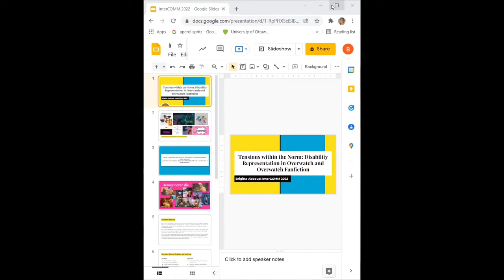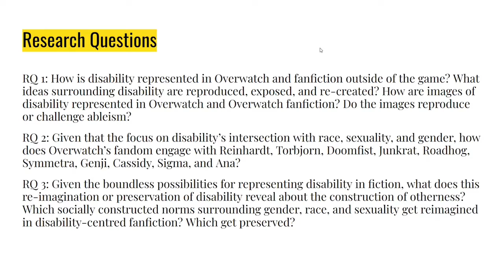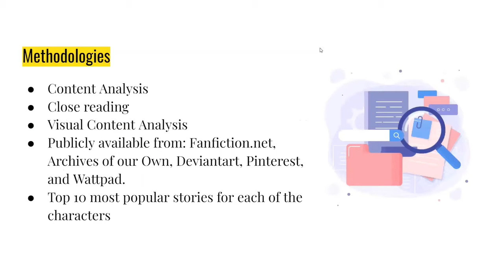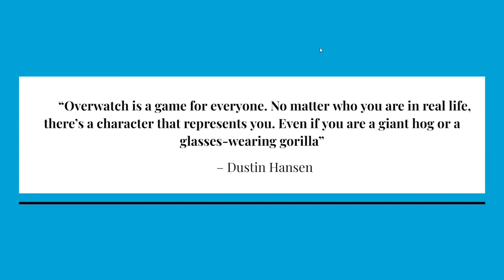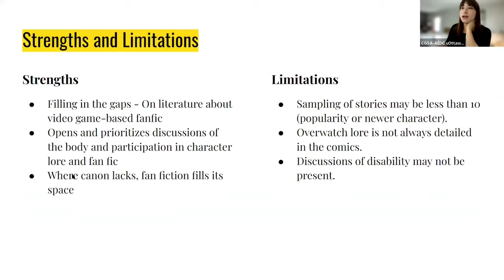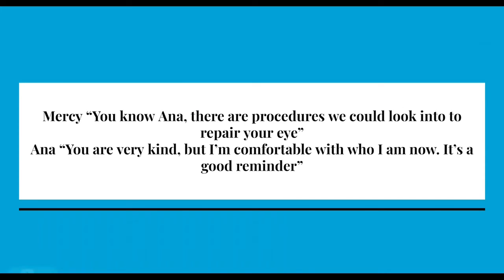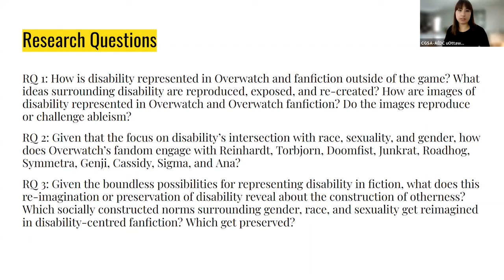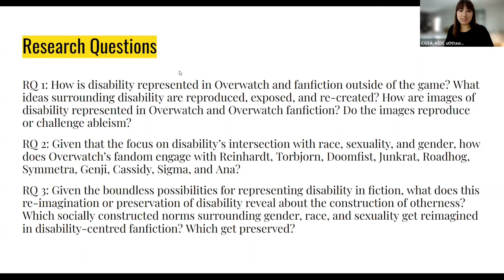University of Ottawa Communication Conference InterCOMM 2022 - Brigitta Abboud